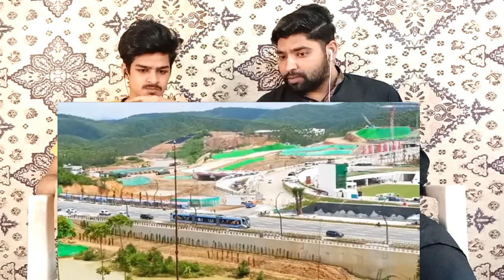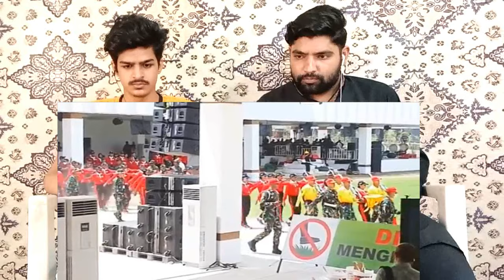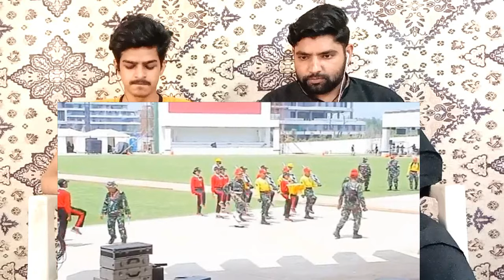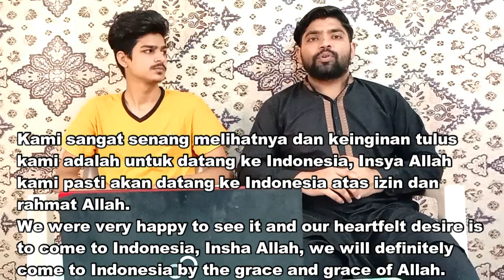TRANDING IBU KOTA NUSANTARA🇮🇩‼️SUKSES GLADIRESIK & KIRAP PUSAKA HUT RI 79 | Pakistani Reaksi D-R-RUE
Video created ; Travelling ikn channel

.Desi Reaction RUE.